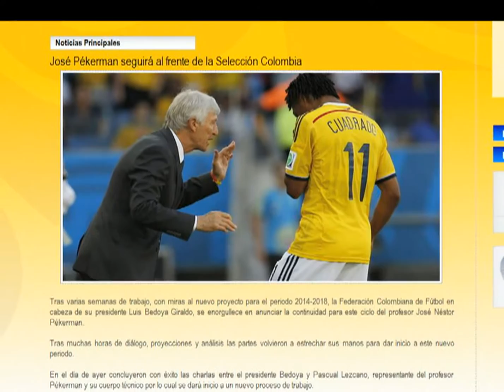Pékerman se queda como técnico de la Selección Colombia [Noticias] - TeleMedellin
Le dijo sí a la Selección Colombia, luego de avrios capítulos de la novela Pékerman, terminó con la continuidad del técnico argentino.